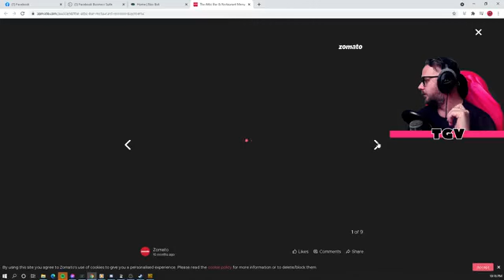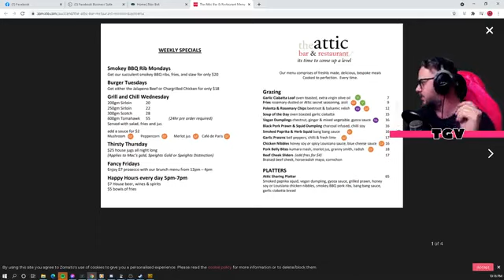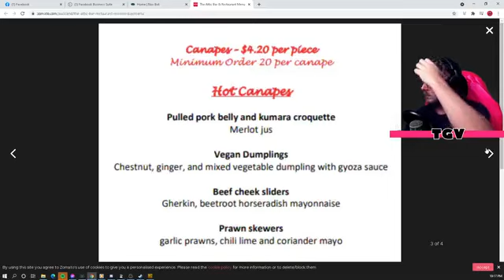Welcome to The Game Vacuum 100s